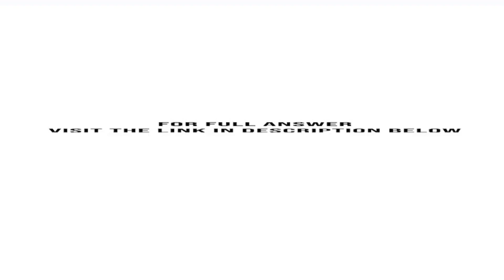Do you feel that a product departmentalization structure is best for 3M Why or why not